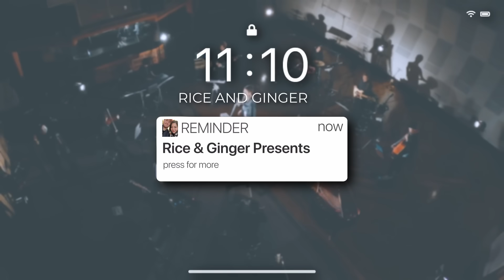Attack on Titan Suite Reaction - Hiroyuki Sawano Project emU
Rice & Ginger reacts to Attack on Titan.